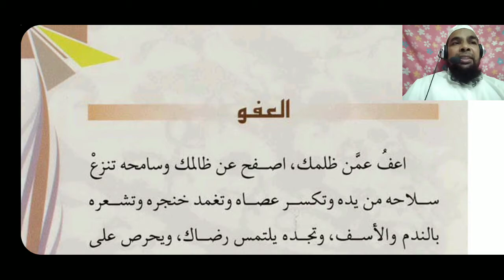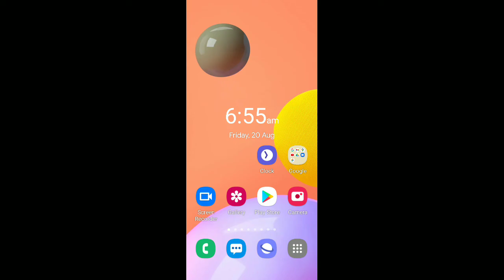Arabic language and arabic literature/life experience/Life guiding/خارطة الطريق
Arabi insha

Asslamu Alaikum !
Meri Taleem Hui Hai : h9
Tajulmasajid Bhopal,

Hazrat!

Taqreer bayanat
Taqreer bayan
Taqreer vidio
Ilm ki fazilat aur hasil karne ka tariqa
Rasheed Rajasthani
Rasheed nadvi
Islahi bayan
Islahi bayanat
Motivational vidio
Abdur Rashid
Abdul Rashid
Rashid miftahi
Rasheed
Rashid
Tarbiyat
Darsequran
Dars e Quran
Darse hadees

Rasheed nadvi
Islahi bayan
Islahi bayanat
Motivational vidio
Abdur Rashid
Abdul Rashid
Rashid miftahi
Rasheed
Rashid
Tarbiyat
Darsequran
Dars e Quran
Darse hadees